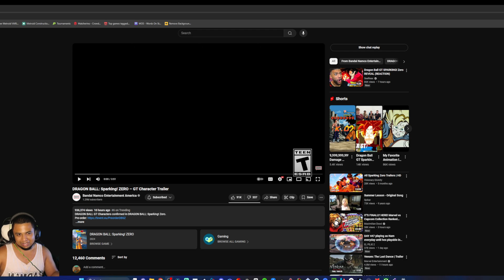WE WON! Dragon Ball GT In Sparking Zero Trailer REACTION!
WE WON GUYS WE GOT SUPER SAIYAN 4 GOKU,VEGETA,PAN,BABY VEGETA,SYN SHENRON,UUB,AND SUPER SAIYAN 4 GOGETA!!! We were scared it wasn't gonna happen but it's here!

But who are the 10 remaining characters?